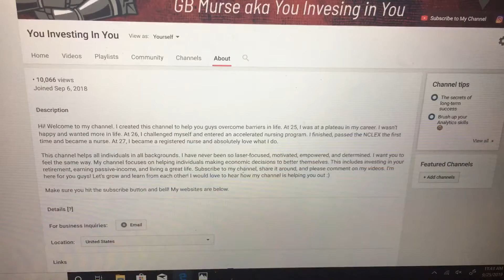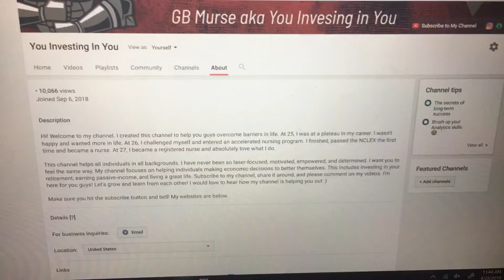Dividend Channel : Youtube Views Hit 10000. Thank You for Being Amazing on This Channel!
This channel is about you. As a community, we can grow together. We can share our knowledge and wisdom to help others in the YouTube community. I created this channel to help you grow as an investor, as well as grow as a person. This channel is just getting started!